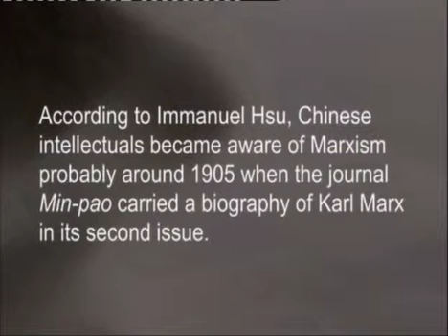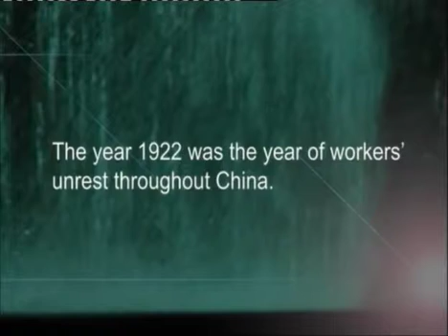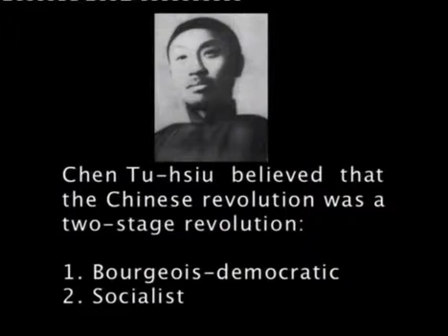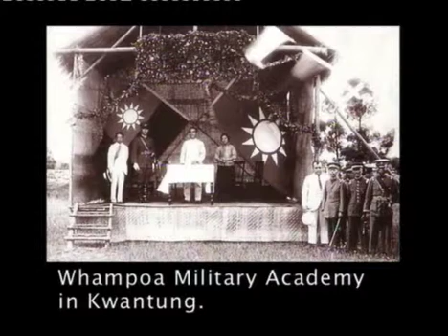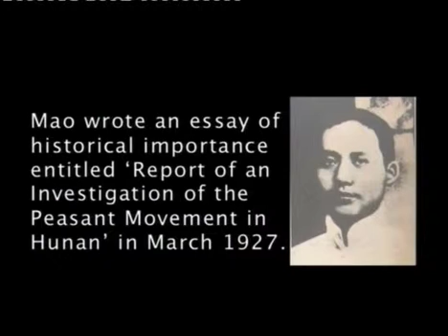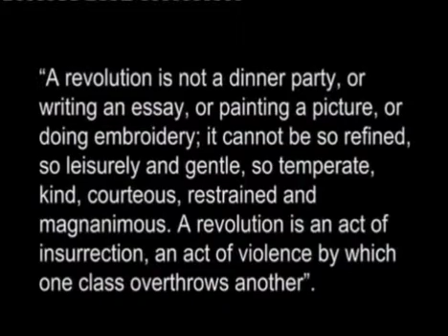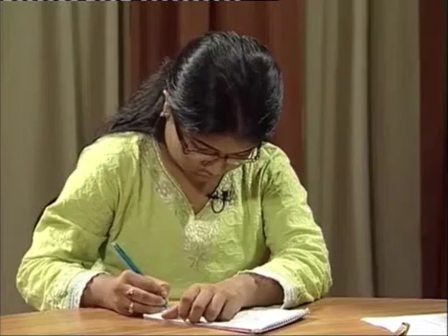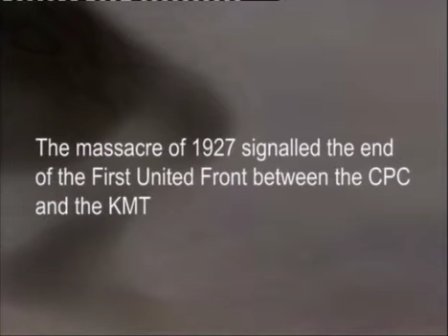8 1 4 11